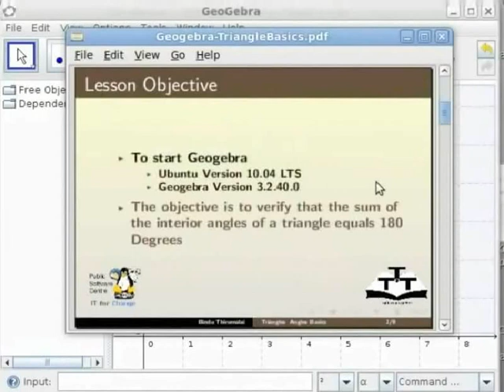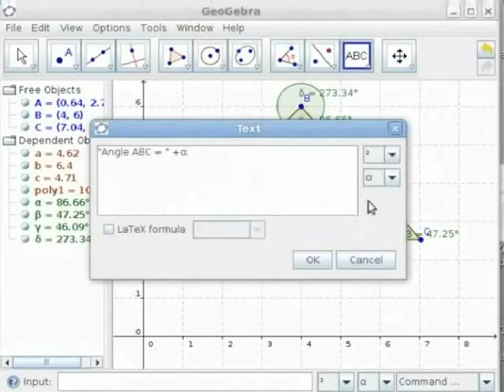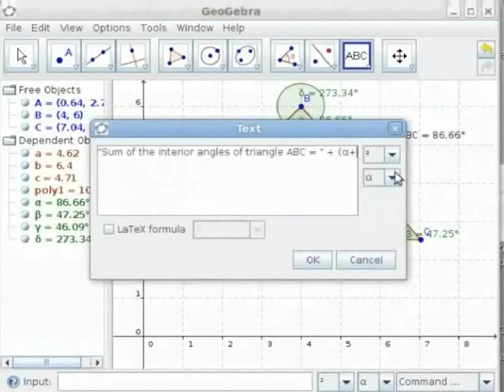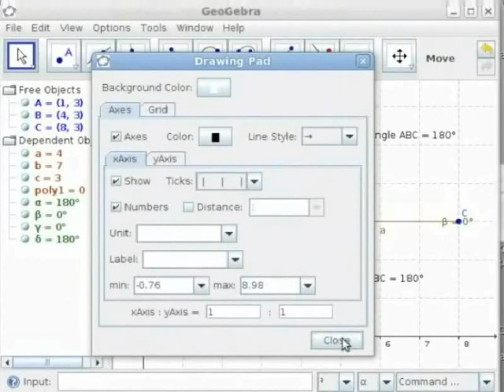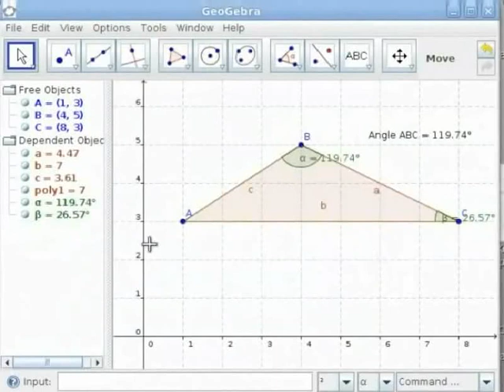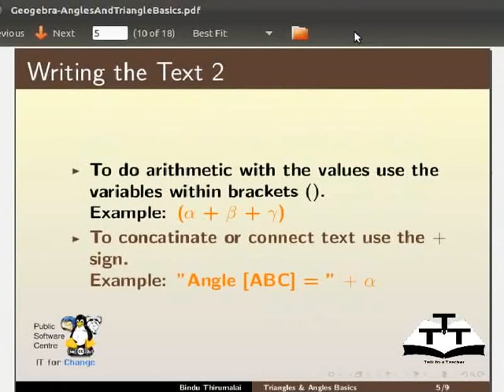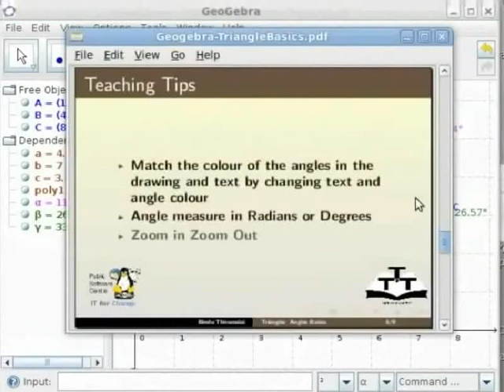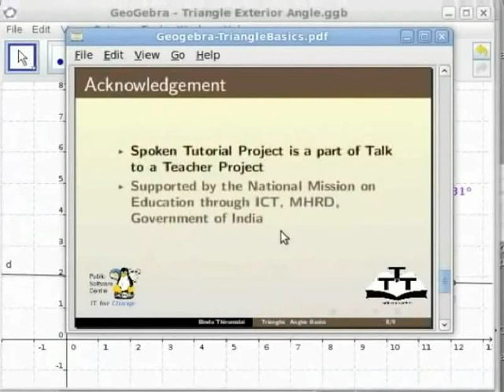Angles and Triangles Basics - Tamil